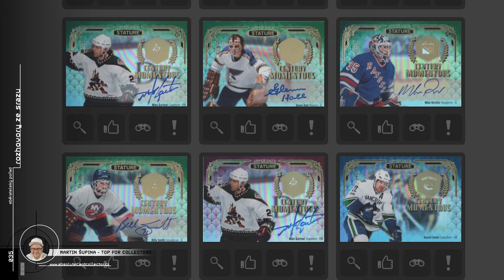Rozhovory ze Srazu: Martin Šupina z @topforcollectors jehož ruce po večerech sledují další sběratelé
Proběhl u nás další Sraz sběratelů! Byl podle nás opět o něco lepší než ten poslední. A hlavně jsme se tentokrát soustředili na zaznamenávání atmosféry i pro další sběratele. Měli jsme nachystaný koutek pro natáčení rozhovorů, které vedl Honza Zhejbal (Honis) z Ďábelského pokecu.

Jako další tu máme rozhovor tváře group break skupiny Top For Collectors, který nám přiblíží nejen breaky, ale i jeho vztah ke sběratelství.

SOUTĚŽ O BOX BLACK DIAMOND 2023-24!
Tentokrát jsme vybrali Black Diamond se šancí na Bedarda za více jak 8 tisíc korun. Soutěž trvá až do půlky prosince, aby někdo dostal krásný dárek na Vánoce.  Navíc pro vás máme dárky i od našich partnerů!

Co udělat pro účast v soutěži? Komentovat můžete až do 14. prosince 2024.